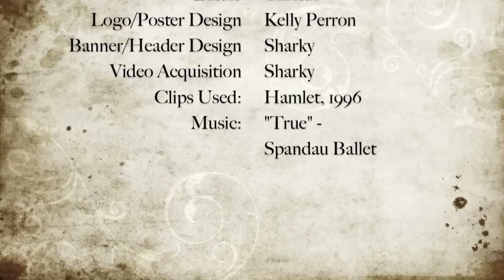Shakespeare Themes: Hamlet's Truth Tests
Why does Hamlet confide in Horatio and not anyone else? Here's my theory!

Also, NYC'ers, here's the production of Hamlet that inspired me to re-examine this particular set of related moments in the play that add up to Hamlet and Horatio's unique relationship. Take a peek, it's a production very worth seeing: